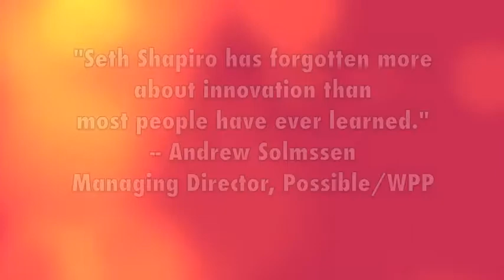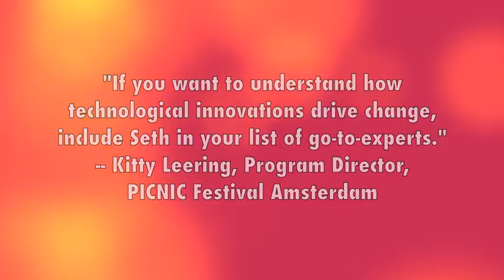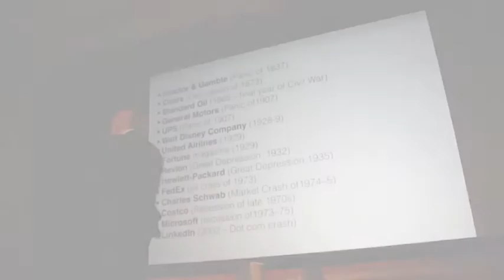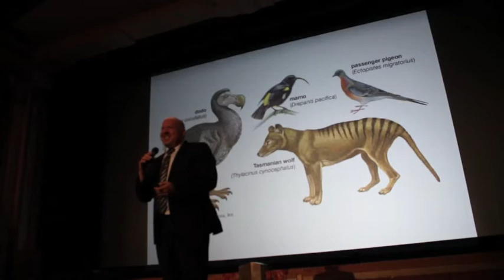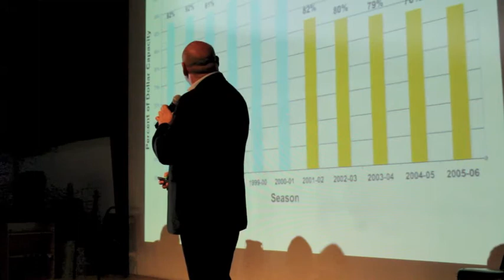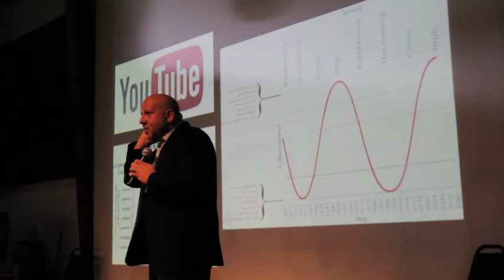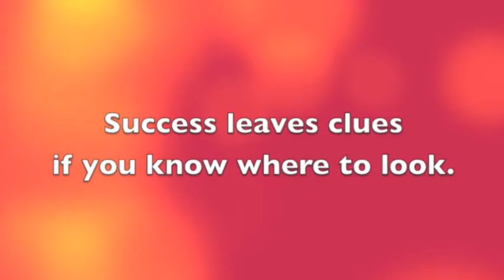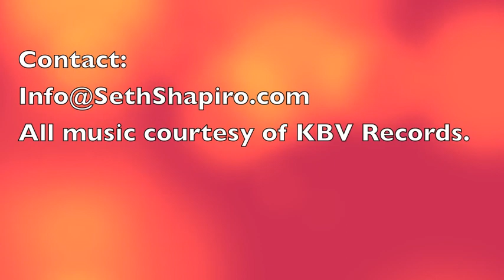Seth Shapiro Speaker Reel Sept 2014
Seth Shapiro is a leader in innovation and digital media.  A two-time Emmy® Award winner, USC Professor and Television Academy Governor, he has worked with some of the world’s most innovative companies, including the Walt Disney Company, Comcast, DIRECTV, Intel, Interpublic Group, Verizon, Universal Pictures, Goldman Sachs and a range of startup and early stage ventures.

Seth had launched over 25 services online, on television and on mobile. An expert on the future of communications and technology, he has delivered keynotes in 10 countries, appeared before the FCC and has provided litigation support in landmark legal matters. He is currently completing his first book on the history and future of media.